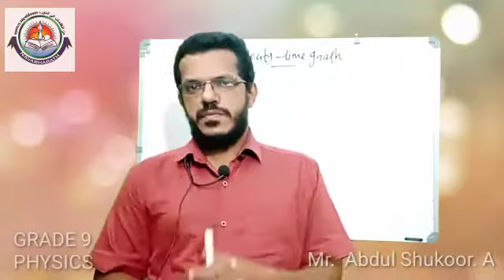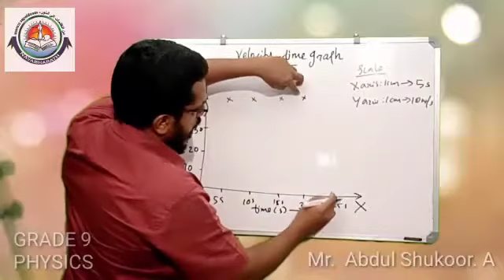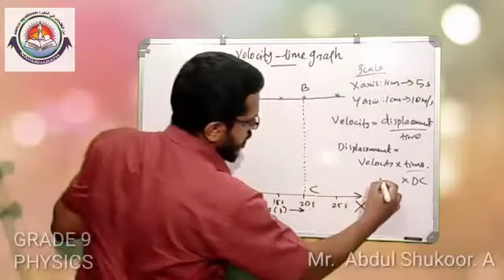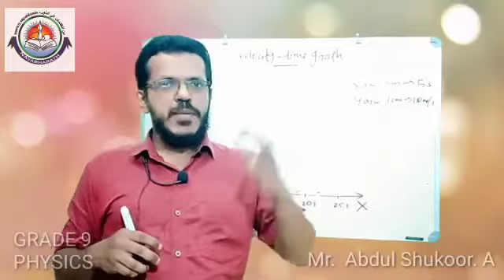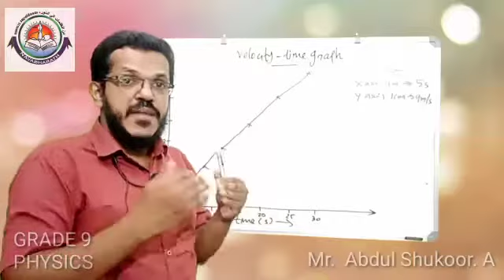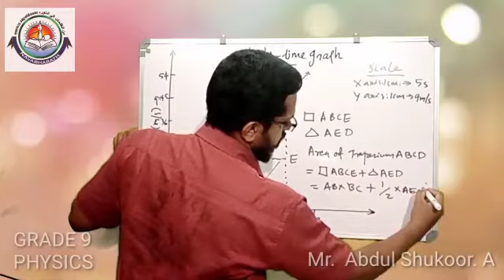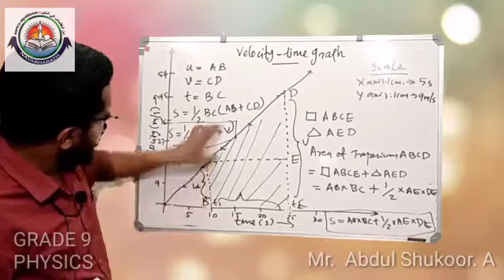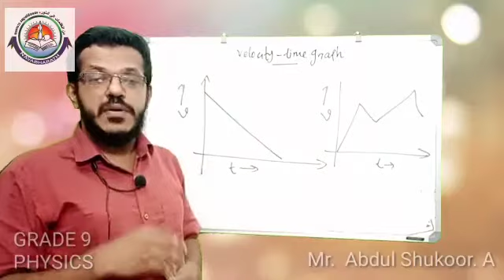CLASS IX PHYSICS (VELOCITY -TIME GRAPH) [03-07-2020] Mr. ABDUL SHUKOOR A